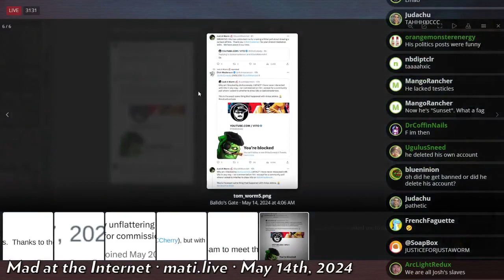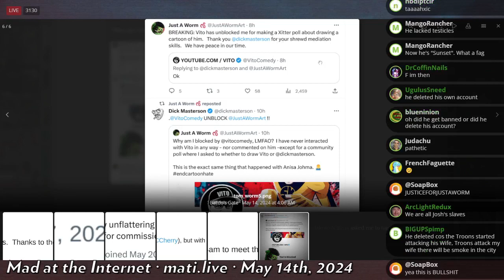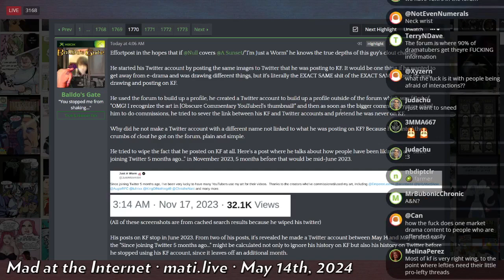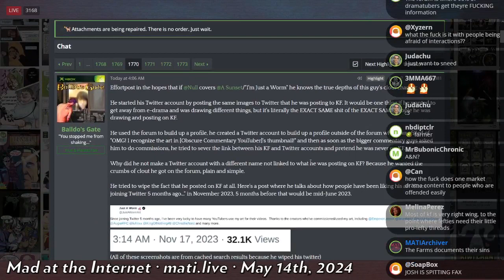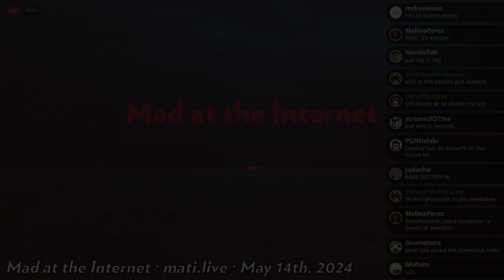Josh disavows JustAWorm - Mad at the Internet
Josh disavows JustAWorm, who recently deleted his Twitter account after some controversy for his artwork of Keffals, for networking with people Josh doesn't like and trying to erase his presence on Kiwi Farms.